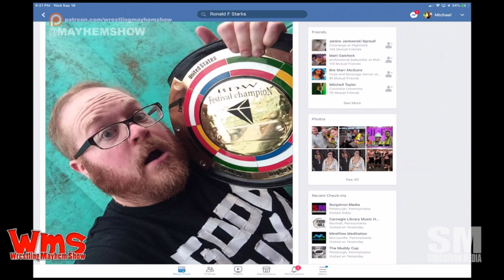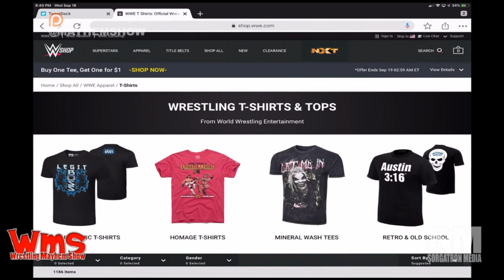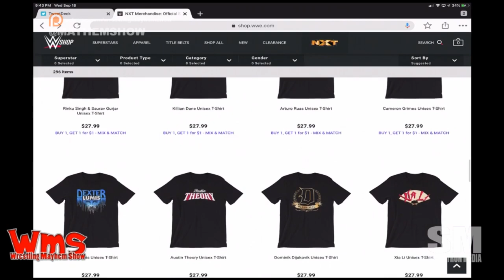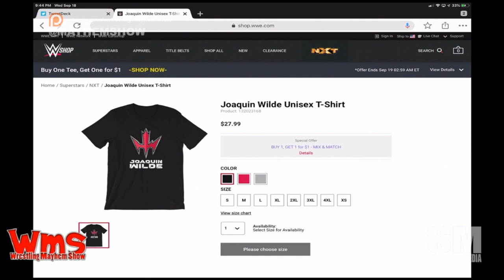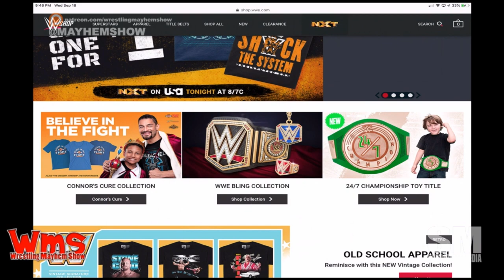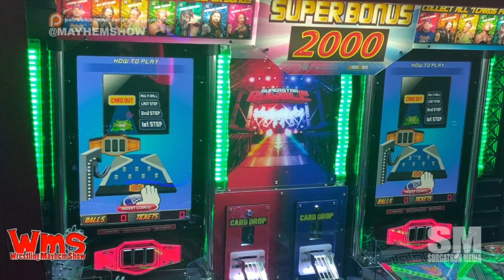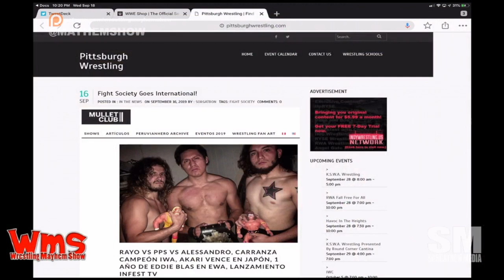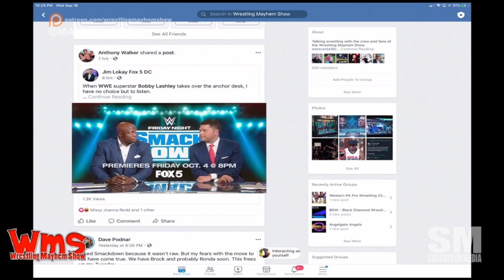Wrestling Mayhem Show 682: The Rev Kermit Frog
The Ronnie Starks is back in studio this week with the crew of Mad Mike and Sorg to talk this week in wrestling news, including:

WWE NXT just debuted on USA Network.  Did it hold up?
We look at the EXTENSIVE list of WWE NXT T-Shirts of wrestlers we haven't heard of.
We sort of talk about WWE Raw, Smackdown moving to Fox, and Clash of Champions.  Did they clash?
Big Question: What celebrity would you like to see win the WWE 24/7 Championship
Follow our stable on Twitter: ony Johnson (@IcemanTonyJ ) , Mad Mike (@MadMike4883) and Sorg (@Sorgatron).